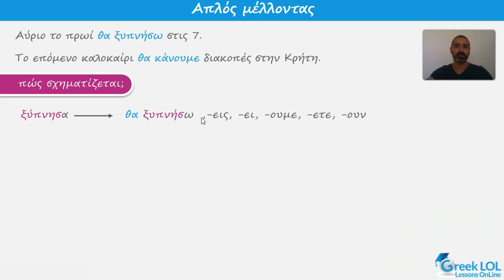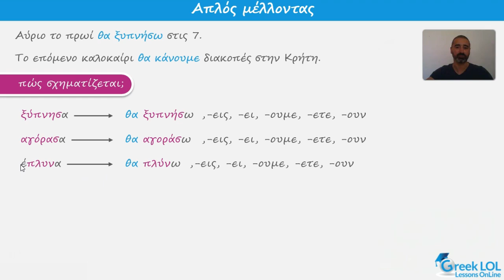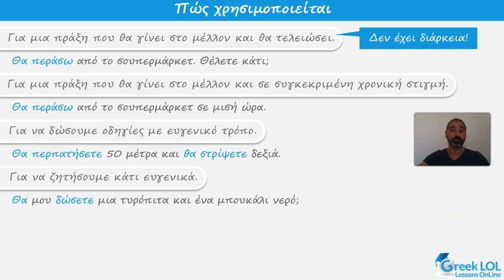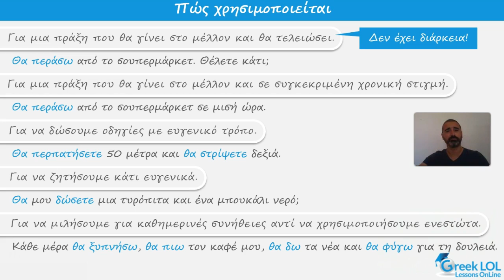Simple Future | Ellinomatheia B1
Our Grammar Courses are the easiest way possible for you to learn Greek in your own time and pace with the constant help of an expert instructor.

In this video we learn about the Future Simple in Greek.